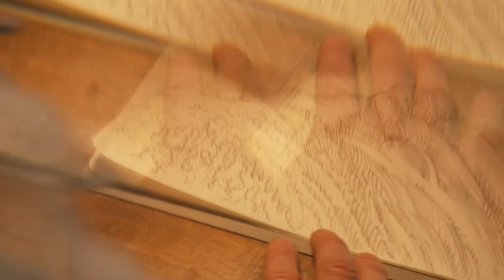CREATING YOUR LINE at Stowe l The Gondola Gallery by Epic feat. Jim Harris​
The mountains are for everyone. And this winter, we’re collaborating with artists who love the mountains as much as we do to bring this message to the slopes like never before. Together, we’re transforming gondola cabins at some of our most legendary resorts into one-of-a-kind works of art that celebrate the different ways we all enjoy the snow. This art installation is an invitation and a message of inclusion to all. This is Epic for Everyone.​

Printmaker Jim Harris will turn the sit ski and wheelchair-accessible cabin of Stowe's Mansfield Gondola into an invitation for people of all abilities to create their own lines on the mountain.